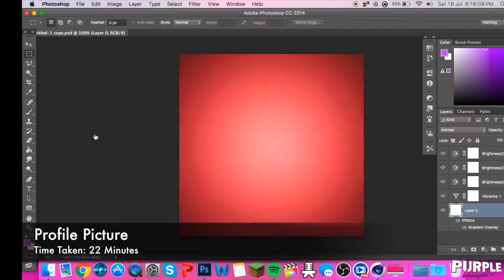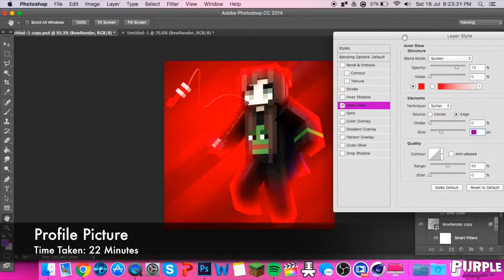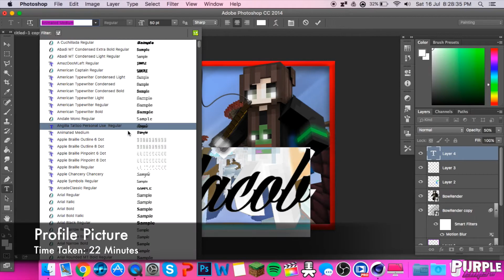Minecraft GFX Speedart: JacobBRaps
▲Lets try and hit 10 likes for this episode :D▲

▲Whats Todays Video About▲
New Speedart!

▲Songs Used▲
Get Up Again- NCS

-OBS
-FinalCutPro
-Adobe Photoshop CC
-Cinema 4D